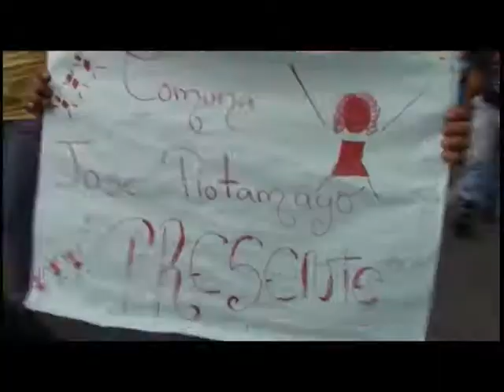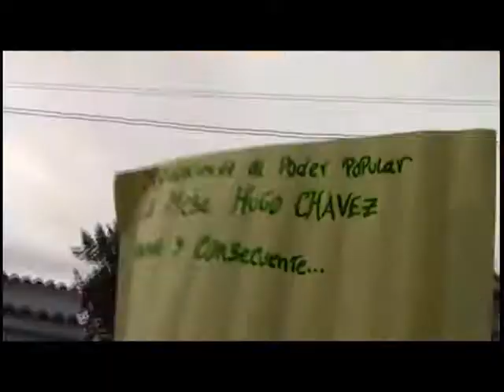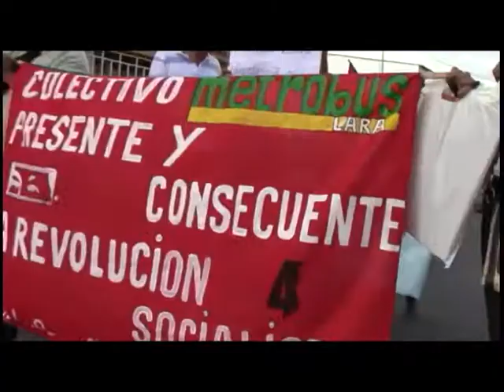ReporteEnLaCalle Marcha Comuna Pio Tamayo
Barquisimeto, 8 de julio 2014

La Comuna José Pío Tamayo marcharon en protesta contra las  políticas capitalistas e insostenibles de Henri Falcon y Alfredo Ramos, ellos tienen poniendo en juego la salud de las personas matando al pueblo lentamente con el agua contaminada y las cloacas reventadas.  Le pedimos al gobierno nacional transferencia de competencia en el tema de la vivienda,servicio de agua potable y aguas servidas para la gestión de las Comunas. Comuna o Nada Chavez Vive la Lucha Sigue.